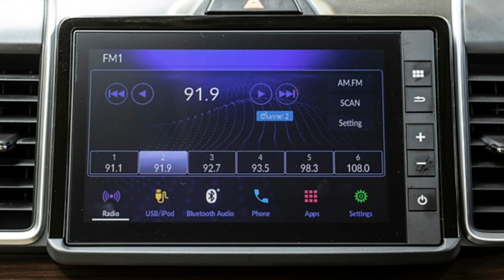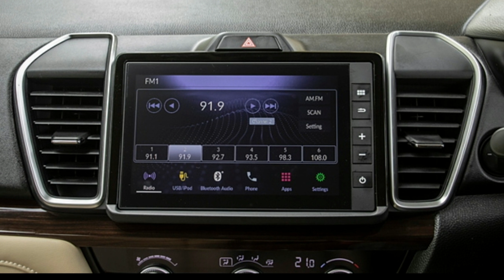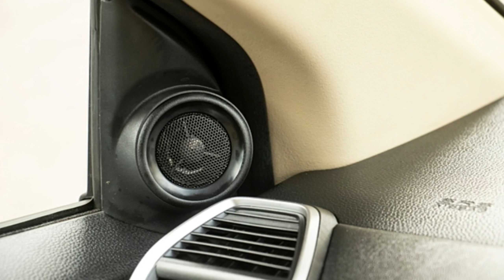All new Honda city 2022